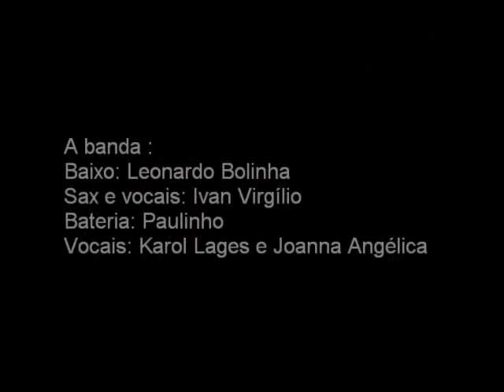Daniel Jr. Música: Rotina - Teatro da Assembléia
Daniel Jr. e banda no Projeto Zás da Assembléia
Legislativa de MG. Música: Rotina